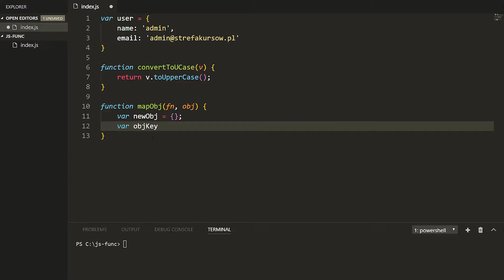Kurs JavaScript programowanie funkcyjne | Wstęp do kursu | ▶strefakursow.pl◀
🎯korzystania z różnych narzędzi pomocniczych

🎯pisania zrozumiałego, łatwego do testowania kodu

🎯podejścia, które znacząco zmniejszy ilość błędów w kodzie

🎯pojęć typu funkcja czysta, currying, kompozycja

🎯kontrolowania efektów ubocznych oraz unikania zmiany stanu

🎯przetwarzania list za pomocą mapowania, filtrowania oraz redukcji

🎯wykorzystania w praktyce popularnych bibliotek Ramda oraz Lodash/fp